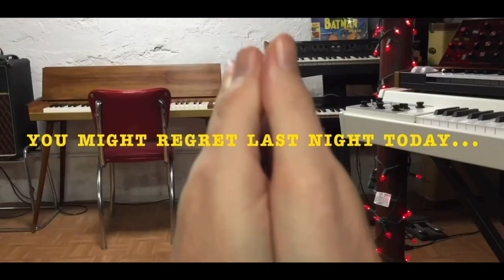Perry Stanley - Funny World (Official Music Video)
Video for the single "Funny World" by Perry Stanley.